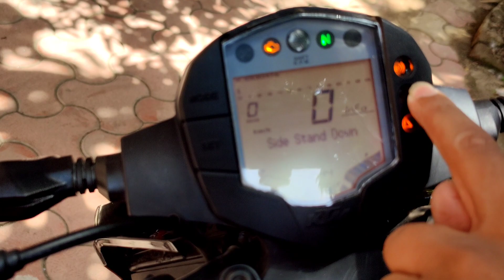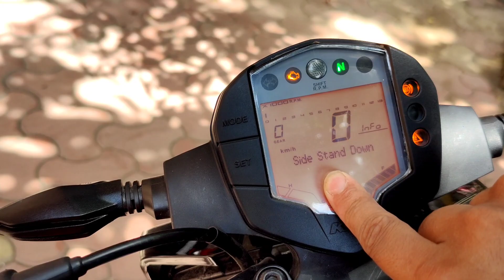KTM DUKE 125 BS6 2021 | Most Selling KTM| Detail Review, New Price, Mileage, exhaust note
Ktm duke 125 is one of the most affordable bike offered by Ktm in India, it is also one of the best machine for the beginners who want to enter in the world of sports bikes.
Moderate to maintain and easy to communicate in city.